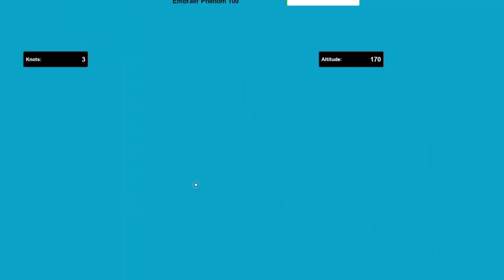ROBLOX AIRPLANE THOMAS ! || Roblox Gameplay || Konas2002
Roblox Thomas transformed into an AirPlane so he could fly off to a big race! Join us as we navigate this high-flying adventure and witness all the excitement Roblox has to offer. Don't miss the thrilling race and our attempts to master flying Airplane Thomas.

Roblox Thomas became Airplane Thomas and now we have to learn how to fly him to get him to a big race! Experience the fun and challenges as we take on this unique transformation in the world of Roblox.

We enjoy playing Scary Roblox Obby’s, Roblox Tycoons, Survival Roblox Simulators, Roblox Story Games, Roblox Find the Morphs Games, and especially Roblox RP and Roblox Survival Roleplay games with Nextbots where we get to use our Robux and Special Roblox DLC Codes!